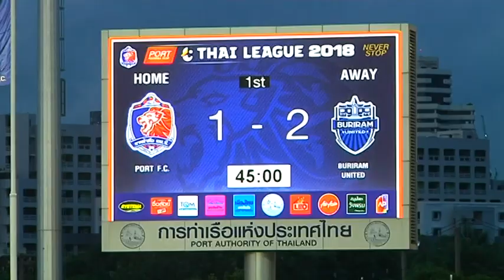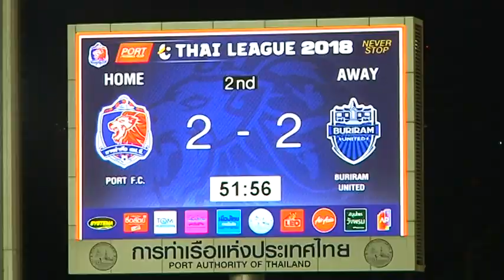ไฮไลท์ ไทยลีก 1 | การท่าเรือ เอฟซี - บุรีรัมย์ ยูไนเต็ด | 5 ส.ค. 61